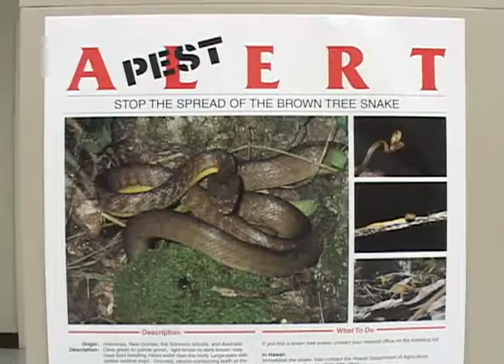Brown tree snake is generations-old pest on Guam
They've called Guam home since World War II, but their presence has devastated our native bird population. You can thank the brown tree snake for killing off Guam's native birds.